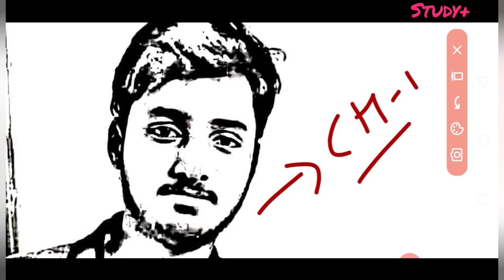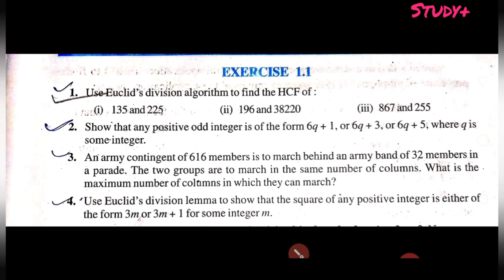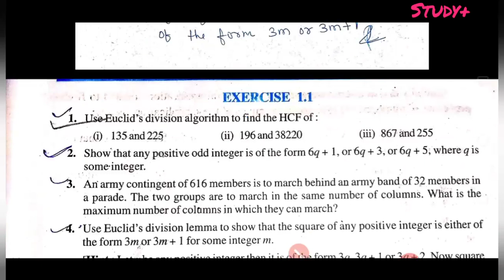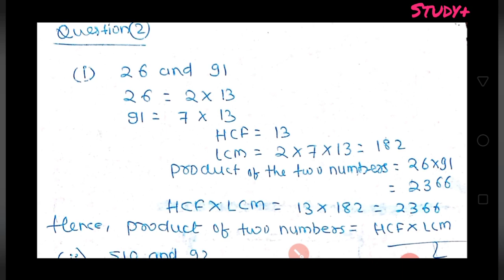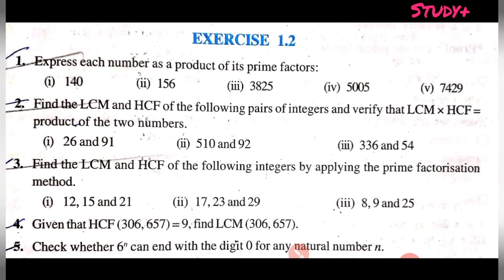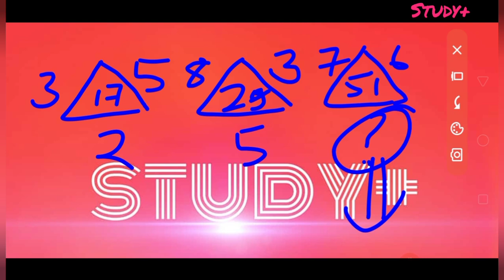NCERT MATHEMATICS CLASS 10TH real numbers like Khan sir | CBSE complete real numbers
coverd: real numbers
class 10
real numbers class 10 revision
real numbers one shot
maths
cbse
maths class 10th
maths ncert
real numbers in 60 minutes
class 10th boards
maths real numbers
real numbers class 10 cbse
real numbers class 10 cbse one shot
real numbers class 10
real numbers class 10 maths
1976,allowance is made for "fair use" for purposes such as criticism, comment,news reporting teaching, scholarship,and research.fair use is a use permitted by copyright statute that might otherwise be infringing.non profit, education or personal use tips the balance in favour of fair use.